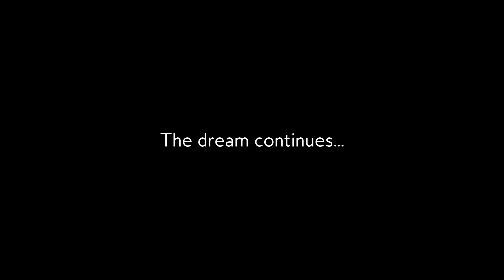Tirutsava '19 - The Dream Continues | Official After Movie | IIT Tirupati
Tirutsava '19 - The Dream Continues
Presents Tirupati's most adored child, Tirutsava, blossomed again this spring, welcoming the denizens of the city and beyond to a festival of joy, a celebration of excellence.

Only in her second year, the festival filled the February air with her youth, gripping the city of seven hills in a fever of euphoria.
Tirutsava spanned through 1 to 3 February and hosted myriad events encompassing Science, Technology, Culture, and whatnot, providing every curious soul a platform to learn, perform and compete.

Head: Pratik Kumar Agrawalla, Thela Sai Ritesh
Finance: Leela Krishna Mohan Radarapu
Event Management: Mohit Kumar
Marketing: Parth Dhabalia
Creative cell: Deeksha Reddy, Kiran Jyothi Guntur
Content and Development: Anup Kulkarni
Design and media: Priyansh Sangule
Security and Safety: Keerthi Vardhan
Hospitality: Atharva Gupta, Mahesh Vidala
Technical support: Vishnudev Choudhary
Photography: Ravindra B

Created by: Akhil Kathula, Rajesh Gunta, Nischal Koppula
Audio Editing: Hardik Chauhan

An Indian Institute of Technology Tirupati presentation.

A Photography and Films Club IIT Tirupati Feature.